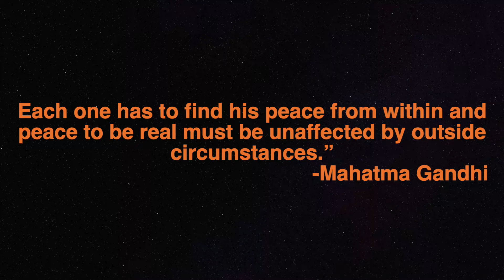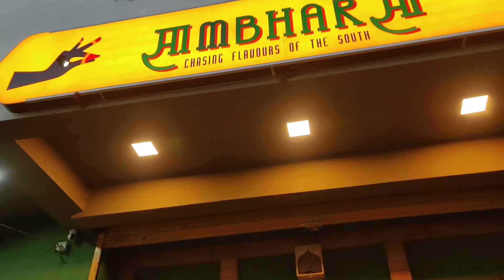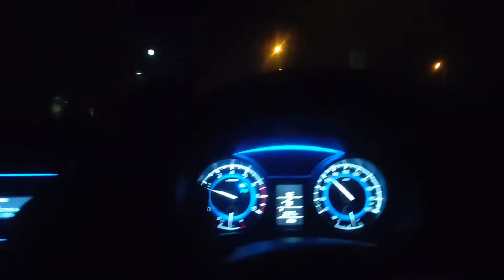SUNSET ki protection ma lage POLICE UNCLE || SAMBHARSA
hit likes.

sambhar sa : SambharSa
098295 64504